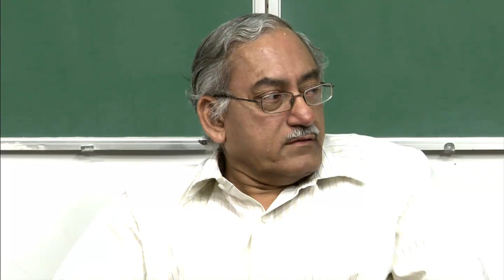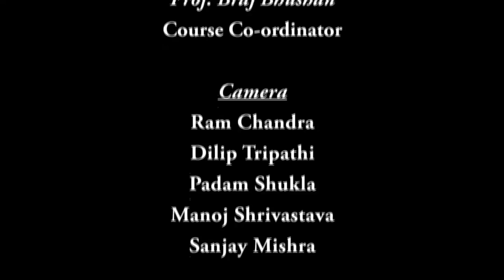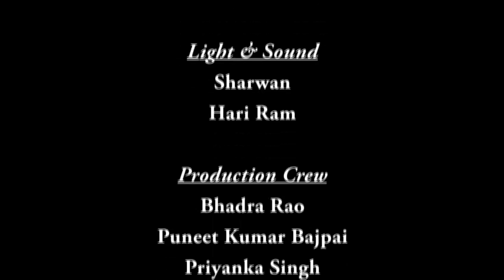Mod-06 Lec-35 Scientific Publications in Psychology: Trend,Issues and Concerns